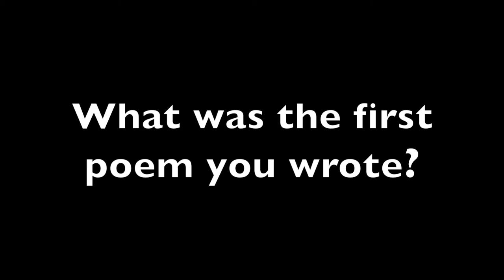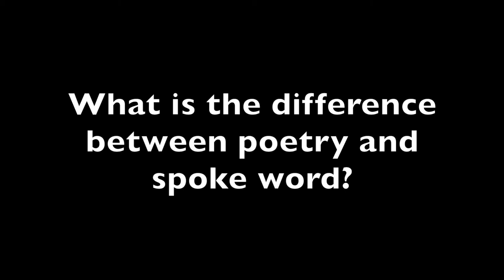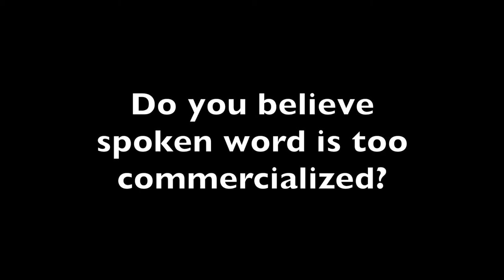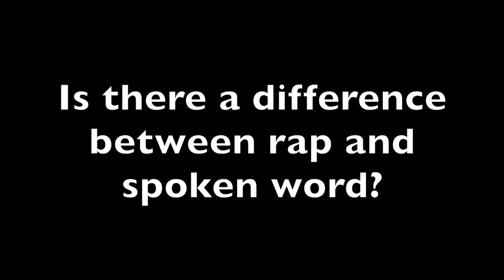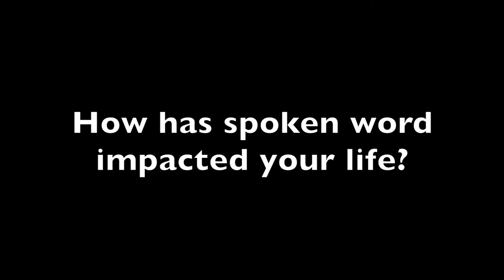Eunice Malath Show; Season 2, Episode 15